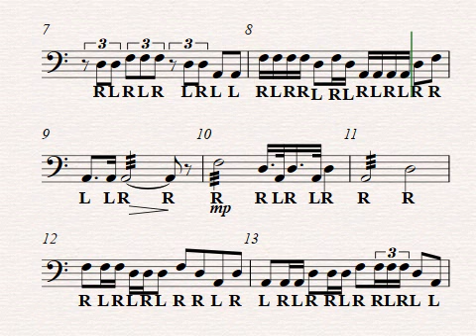All West Middle School Timpani Play Along 2019-20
This video is intended to help middle school percussionists with the prepared piece for timpani. All-West Band 2019-20